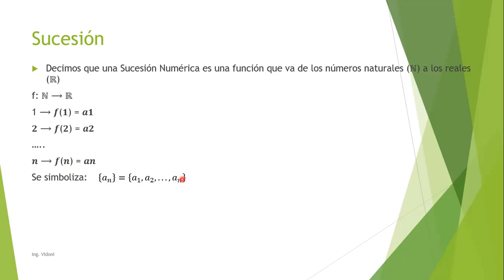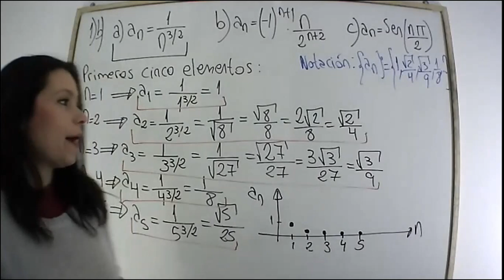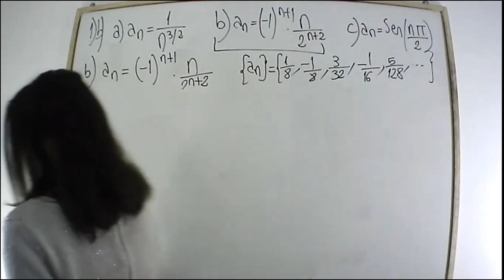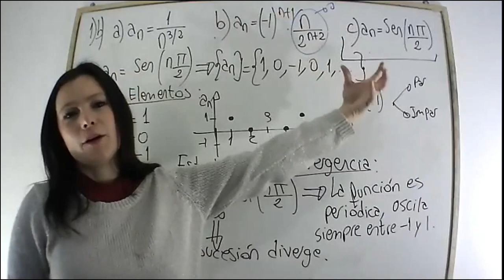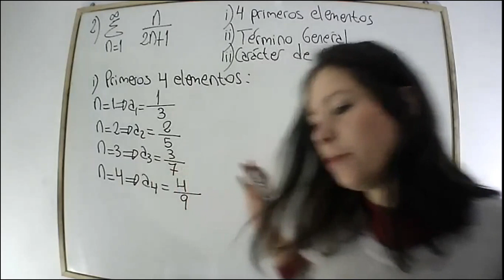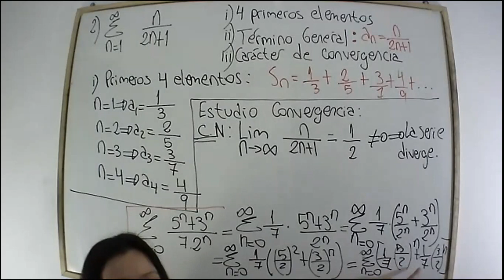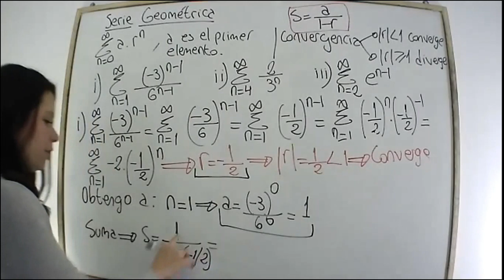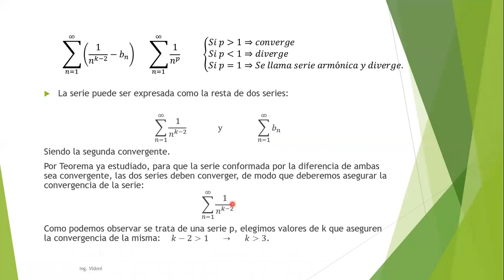Sucesiones y Series | Condición Necesaria | Series Especiales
En el siguiente video se estudia la convergencia de algunas sucesiones. Se realiza una introducción a series, se realizan ejercicios en los que se estudia la condición necesaria, algunos teoremas, la serie Geométrica y la Serie P.